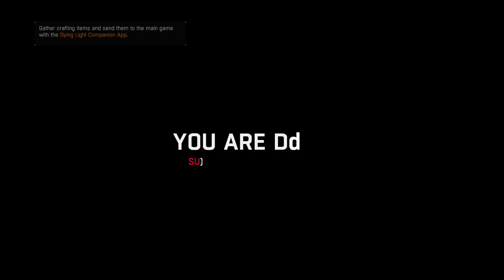Dying Light Pt 17 {Doc's going to need a Doc}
WARNING: This game has gore and the like so it is for mature viewers only!

My associate is in the background doing their own things as they watch. So bear that in mind.

If you want to parkour over zombies yourself, then pick up this fantastic game from here!